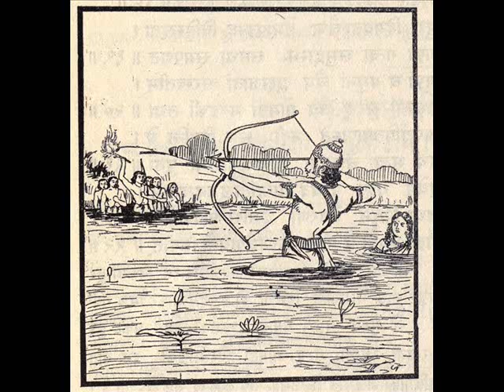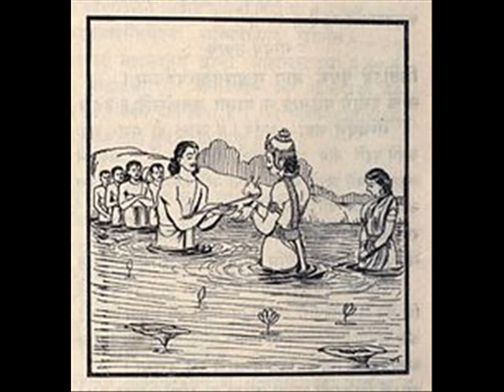Mahabarta El Comienzo 5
Audiolibro Libro 1 Adi Parva (El Comienzo)
00:00 Capítulo XXXI EL NACIMIENTO DEL HIJO DE BHIMA
05:16 Capítulo XXXII BHIMA MATA AL RAKSHASA DE EKACHAKRA
22:24 Capítulo XXXIII LA NOTICIA DEL SWAYAMVARA DE DRAUPADI
32:02 Capítulo XXXIV ARJUNA DERROTA A UN GANDHARVA
36:43 Capítulo XXXV EL SWAYAMVARA EN KAMPILYA
46:19 Capítulo XXXVI ARJUNA VENCE EN EL SWAYAMVARA